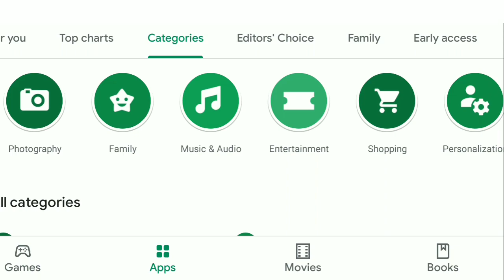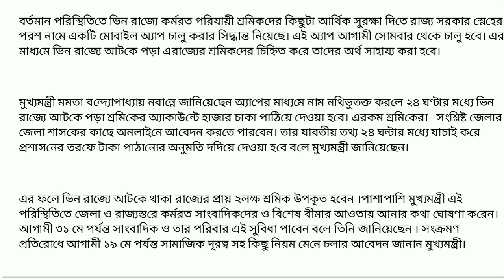পশ্চিমবঙ্গের নতুন প্রকল্প স্নেহের পরশ | West Bengal Government Scheme Snehar Paras | Education Notes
পশ্চিমবঙ্গের নতুন প্রকল্প স্নেহের পরশ
West Bengal Government Scheme Snehar Paras

এটি এমন একটি অ্যাপ যেখান থেকে তোমরা সম্পূর্ণ বাংলায় ফ্রি স্টাডি মেটেরিয়াল পাবে এবং তোমরা যদি  রেলের গ্রুপ ডি এবং পশ্চিমবঙ্গ পুলিশ কনস্টেবল ও S.I এর টেস্ট সিরিজ কিনে নাও আমাদের কোডটি EDUNOTE40 ব্যবহার করে যেখানে তোমরা 40% ছাড় পাবে. Limited Period Offer. এই অ্যাপে তোমরা যে টেস্ট গুলো দেবে সেখান থেকে তোমরা নিজেদের প্রস্তুতি বুঝতে পারবে পরীক্ষার জন্য তার সঙ্গে Rank চেক করতে পারবে এবং তুমি কোন প্রশ্ন তে কত সময় দিয়েছো বা দিতে পারো সেই সম্পর্কে ধারণা পাবে | দেরি না করে অ্যাপটি অবশ্যই ডাউনলোড করে নাও উপরের লিংক থেকে প্লে স্টোর থেকে ডাউনলোড হয়ে যাবে এবং শিগগিরই রেজিস্টার করে নাও এবং কোনো টেস্ট সিরিজ কিনলে আমাদের এই কোডটি অবশ্যই এপ্লাই কর. EDUNOTE40